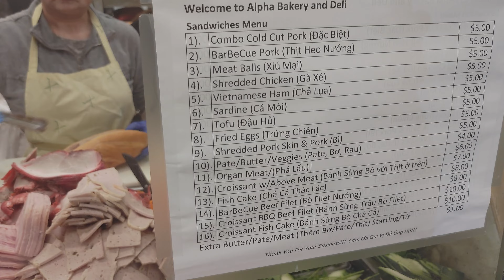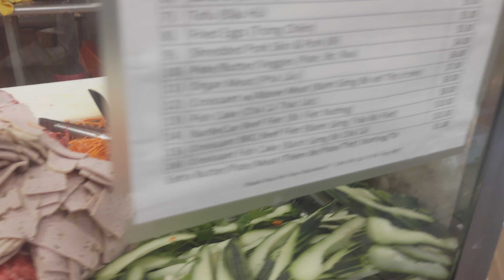Visit one of the Vietnamese/Asian food store in Hong Kong Mall in Houston China Town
We stop by and order two Vietnamese style  sandwich. It is looks good and delicious. The price is $5 dollars per sandwich. You can customize your sandwich on the spot. There are many other dishes that we would like to try but at this time two sandwich is good. Solene and Sophia are always want to try this and that but end up don't eat any of the foods.

In Houston's Chinatown, you can find several places that serve delicious Vietnamese sandwiches known as "banh mi." These sandwiches typically feature a French baguette filled with various ingredients, including meats, vegetables, and condiments. Here are some popular spots in Houston's Chinatown where you can enjoy banh mi:

A Vietnamese sandwich, often referred to as "banh mi," is a delicious and flavorful culinary creation that combines French and Vietnamese elements. The traditional banh mi sandwich typically consists of the following components:

Baguette: The bread used for banh mi is a French baguette, which is typically lighter and airier than other types of bread. It's often crispy on the outside and soft on the inside.

Protein: Banh mi sandwiches can be filled with a variety of proteins. Some popular options include grilled pork (thit nuong), lemongrass chicken (ga nuong xa), beef (bo nuong), meatballs (xiu mai), and even tofu for vegetarian versions.

Pickled Vegetables: To add a refreshing and tangy element, banh mi is often filled with pickled vegetables. This typically includes carrots and daikon radish, which are pickled in a sweet and tangy brine.

Cilantro: Fresh cilantro leaves are commonly added for a burst of herbal freshness and aroma.

Cucumber Slices: Thin cucumber slices are sometimes included for a crisp texture and added freshness.

Mayonnaise and Pâté: A spread of mayonnaise and sometimes pork liver pâté is added to the bread to enhance the richness and creaminess of the sandwich.

Sauces: Various sauces can be added, such as soy sauce, hoisin sauce, or hot sauce, to provide different flavor profiles.

The combination of these ingredients creates a harmonious blend of flavors and textures, making banh mi sandwiches a beloved street food in Vietnam and a popular choice among Vietnamese restaurants worldwide. The exact composition of a banh mi can vary based on personal preferences and regional variations, but the core elements mentioned above remain consistent.